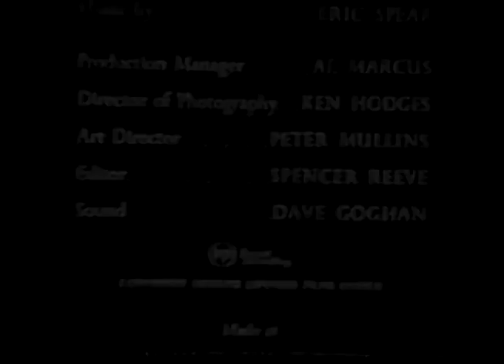A ESPADA DA LIBERDADE (SWORD OF FREEDOM - SÉRIE DA TV 1957) AIC-SP DUBLAGEM CLÁSSICA / 16MM